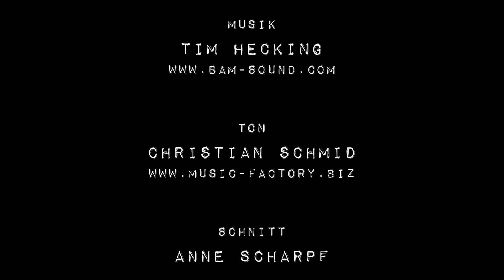Kulturgesichter0831 - Ramona im Studio-Talk mit Hannes Hoch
Wer sind die Kulturgesichter0831, was steckt dahinter und was sagen die Organisatoren/innen? Kleiner Zwischentalk zwischen Ramona & Hannes